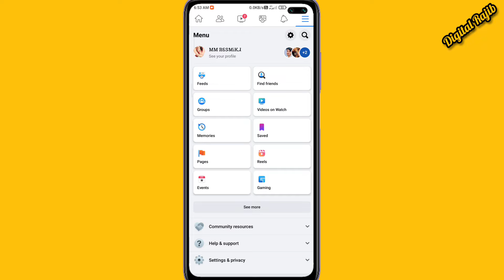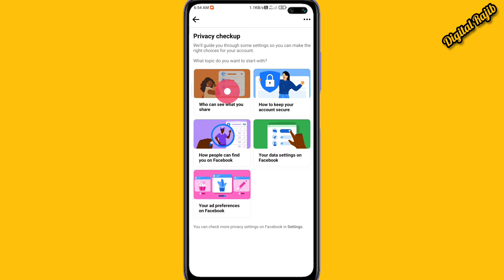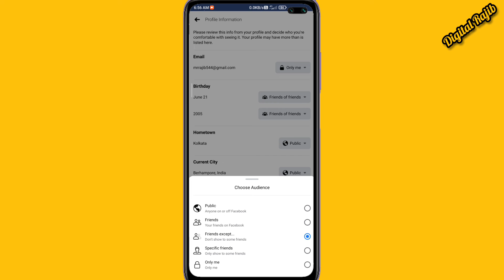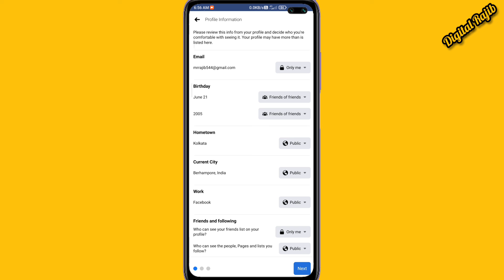How to Hide Friends list on Facebook Profile 2022 Bangla | fb Update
How to Hide Friends list on Facebook Profile 2022 Bangla | Hide Facebook Friends list | fb Update @DigitalRajibOfficial

Queries solved:

how to hide friend list on facebook

hide facebook friend list from public

how to hide facebook friend list on mobile

how to hide your facebook friend list on facebook application

how to hide your facebook friend list from friends

how to hide friends list on facebook how to hide friends list on facebook 2021

how to hide friends list on facebook lite

how to hide friends list on facebook new version

hide friends list on facebook how to hide facebook friends list

how to hide facebook friends

how to hide facebook profile from public

how to hide facebook friends list from everyone

hide fb friend list bangla

how to hide facebook mutual friends how to hide facebook friends

facebook mutual friends how to hide hindi how to hide facebook friends mutual

best trick facebook mutual friends hide

facebook mutual friends

mutual friends facebook hide

techeasylife

hide friends facebook

kivabe facebook friend hide korbo

facebook e friend list kivabe hide korbo

friend hide on facebook setting 2021 facebook friend list lock setting 2021

কিভাবে ফেসবুক ফ্রেন্ড হাইড করতে হয়

ফেসবুক ফ্রেন্ড হাইড

ফ্রেন্ড হাইড ফেসবুক

how to private friend list on facebook 2021

how do i make my facebook friends list invisible facebook friend hide korbo kamne

how to hide facebook frend

haed facebook frind